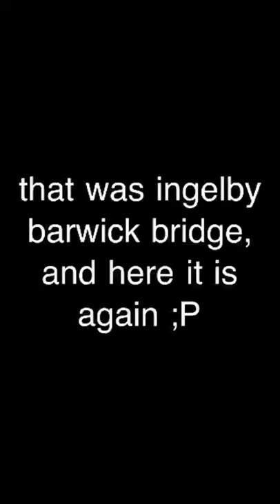Ingelby barwick bridge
Me jumping
Of ingelby barwick bridge